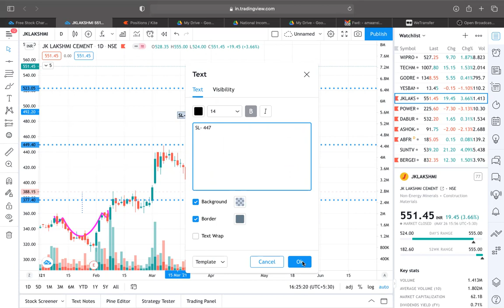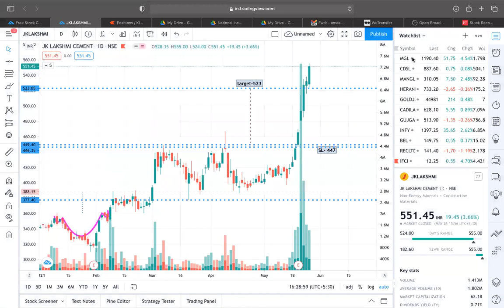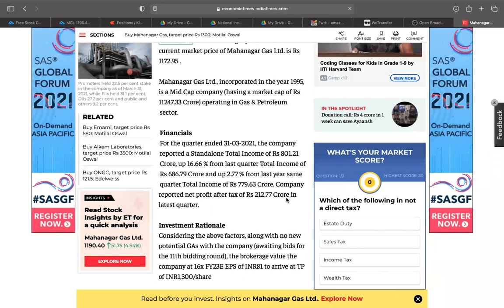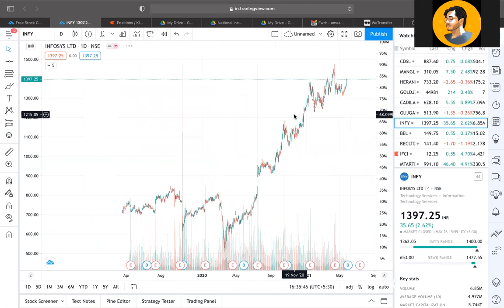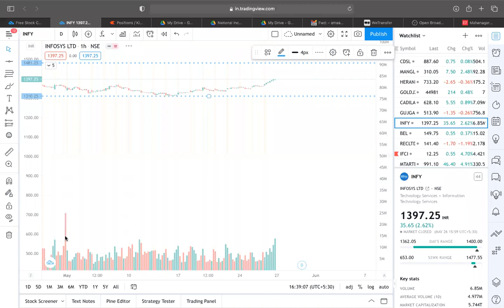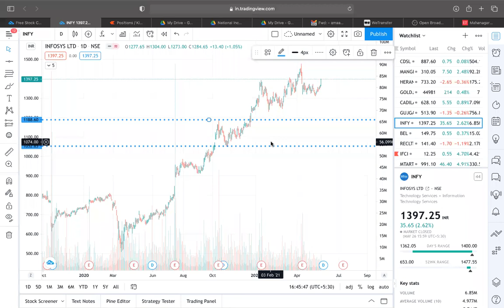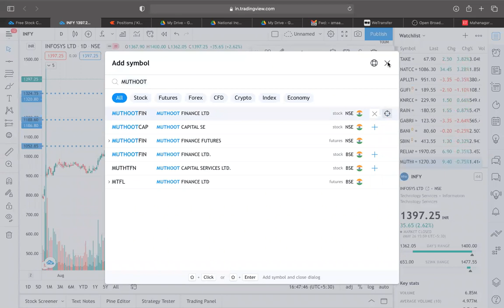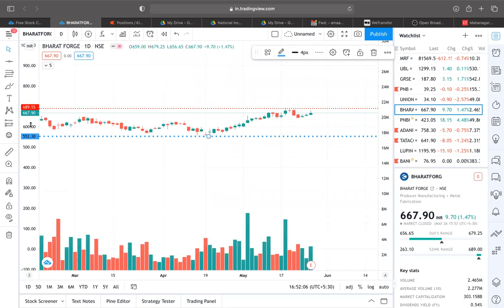Share Market | Support and Resistance | SL Stoploss | Basics | Lecture - 3 | Learn and Earn | 2021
Hi there!

We welcome you to happapp. We really appreciate your interest in learning from happapp.
Happapp is an Edtech company founded by Amaan sir. At happapp we have educators who know how to leverage technology in the field of teaching.

We are operating in live classes as well as recorded classes.

Currently, we are providing live online classes on TTS ( 4 to 5 ).  We charge ₹1500 as our monthly subscription fee for Economics.

Besides this, we also provide backup of recorded lectures so that students can access our content whenever they want. This package is included in your monthly subscription.

Let’s work together in this journey of learning happily.

Warm regards
Team happapp